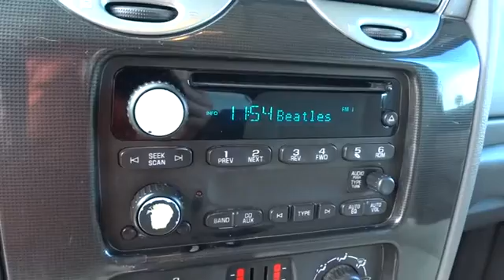2006 GMC Envoy Concord, Pleasant Hill, Walnut Creek, Martinez, Pittsburg, CA 62140330T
2006 GMC Envoy

 4901 Marsh Dr.

CARFAX 1-Owner. $700 below Kelley Blue Book! SOUND SYSTEM FEATURE, XM SATELLITE RA... SOUND SYSTEM FEATURE, BOSE PREMIUM SP... WHEELS, 4-17 X 7 (43.2 CM X 17.8 CM... (PCR) SUN, SOUND AND ENTERTAINMENT PA... 4x4, Hitch AND MORE!KEY FEATURES INCLUDE4x4, Onboard Communications System, Trailer Hitch Privacy Glass, Keyless Entry, Child Safety Locks, Electronic Stability Control, 4-Wheel ABS, 4-Wheel Disc Brakes, Vehicle Anti-Theft System.OPTION PACKAGESSLE PREFERRED EQUIPMENT GROUP includes (DK7) Console, overhead custom, (DF5) Mirror, inside rearview, auto-dimming, (AR9) Seats, front Deluxe Cloth reclining buckets, Seat adjuster, power driver 8-way, (DH2) Visors, padded, color-keyed, driver and passenger side, (V1K) Luggage rack, (DK2) Mirrors, outside rearview, foldaway, power, heated, WHEELS, 4-17 X 7 (43.2 CM X 17.8 CM) HIGH POLISHED FORGED ALUMINUM, includes center cap and steel spare, SLE specific, AIR BAGS, SIDE HEAD CURTAIN, FIRST AND SECOND ROW (Always use safety belts and proper child restraints, even with air bags. Children are safer when properly secured in a rear seat. See Owners Manual for more safety information.), SOUND SYSTEM FEATURE, BOSE PREMIUM SPEAKER SYSTEM, SUSPENSION PACKAGE, REAR LOAD-LEVELING includes air compressor in rear compartment and inflator kit includes (VK3) License plate, bracket, front.), ASSIST STEPS, BLACK, SOUND SYSTEM FEATURE, XM SATELLITE RADIO features 67 channels of 100% commercial-free music included in its over 150 channels of the best in music, news, sports, talk, comedy, XM Instant Traffic and WeatherOUR OFFERINGSAll Pre-owned vehicles go through a stringent 160-point inspection process and come with a standard 60-day/3,000 mile warranty to give you peace of mind that you are buying a quality pre-owned vehicle!Pricing analysis performed on 3/23/2017. Horsepower calculations based on trim engine configuration. Please confirm the accuracy of the included equipment by calling us prior to purchase.Some of our Pre-Owned vehicles may be subject to unrepaired safety recalls. Check for a vehicle's unrepaired recalls by VIN at